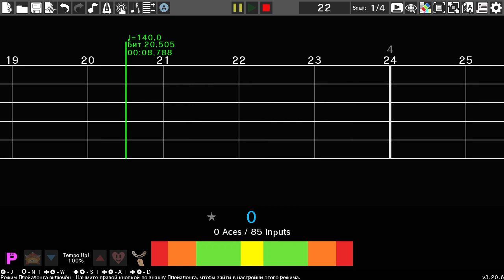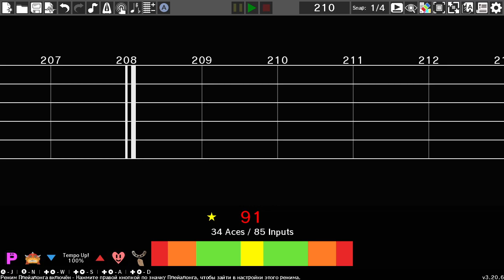[Rhythm Heaven Custom Game] DoughRebeat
From Call-Response to Call-Response, yeah